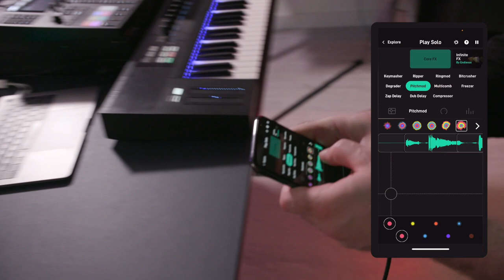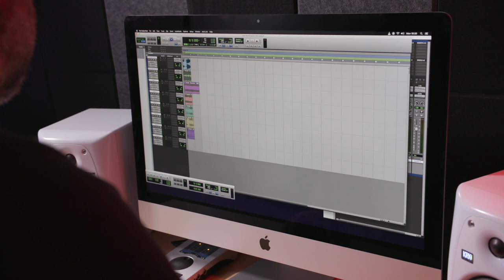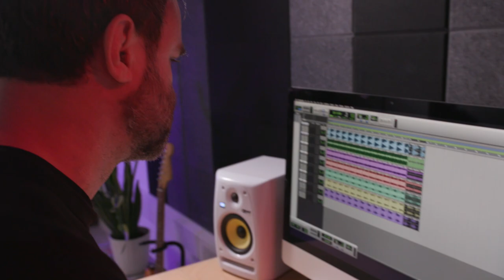Build a track in 3 mins on mobile, laptop and desktop: Endlesss Studio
Endlesss is a lightning-fast collaborative looper and social network. Build tracks instantly across mobile, laptop and desktop, alone or together with others using your own gear or built-in instruments & effects.

In this video Tim Exile builds a track from scratch in 3 minutes, handing off between laptop, mobile and desktop devices.